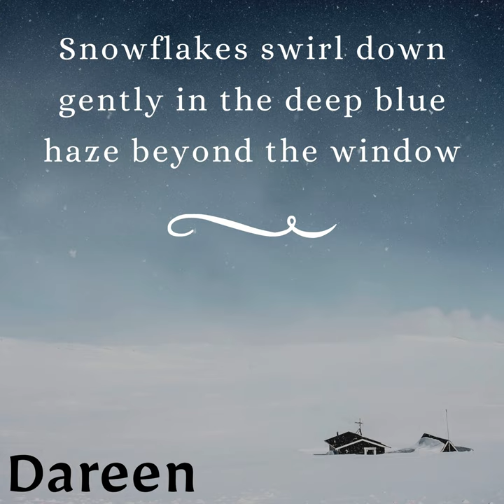# Comeliness ...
# من تصميمي